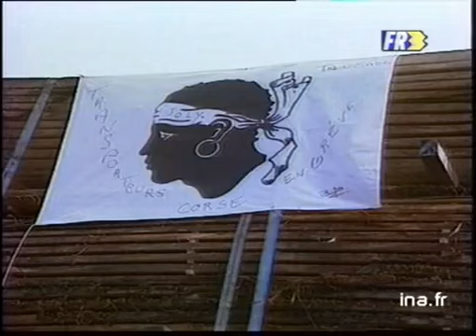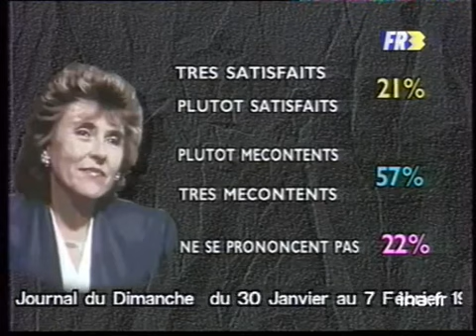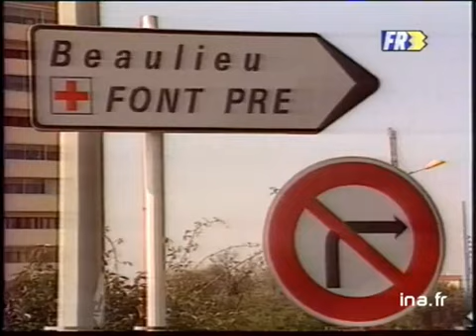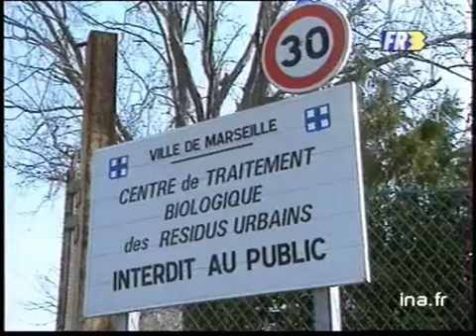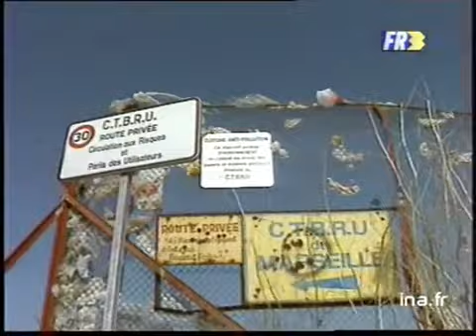19/20 : EMISSION DU 22 FEVRIER 1992